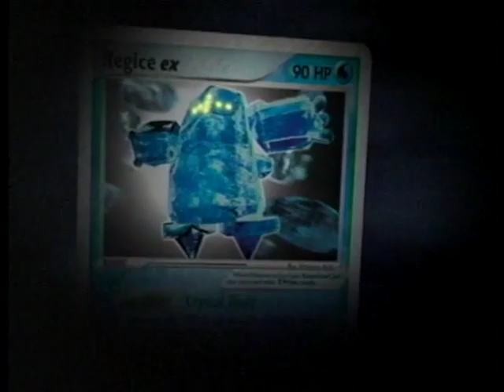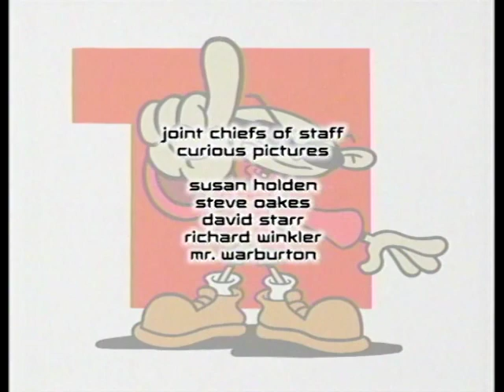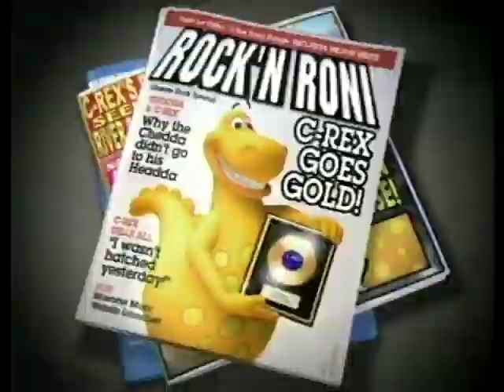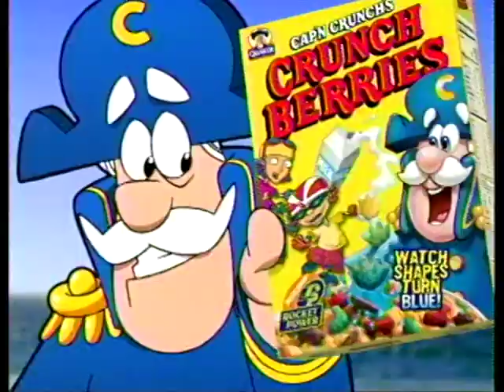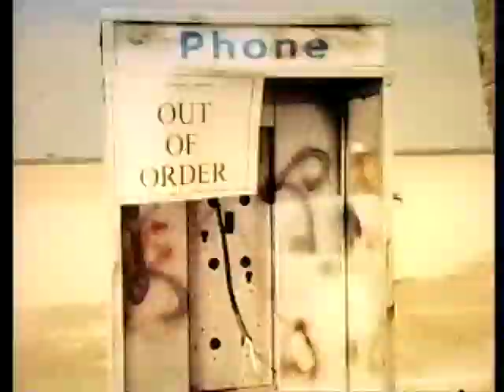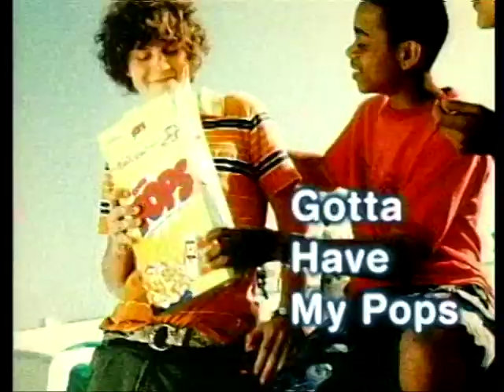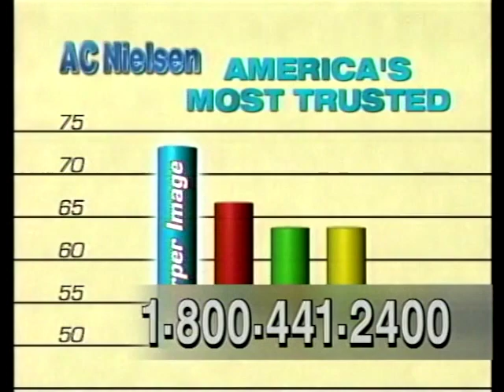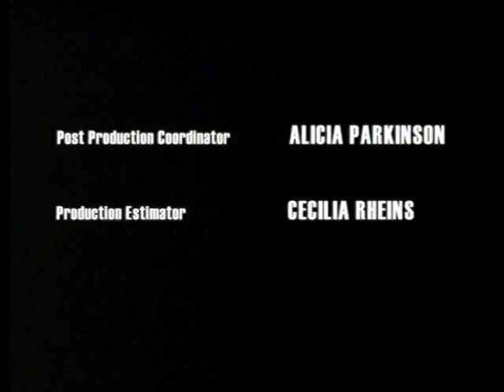Cartoon Network Fridays commercials from July 16th, 2004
Commercials aired during a good 90 minutes of a CN Fridays block from July 2004. All ads are in DVR quality and while the segments aren't too long here, they're at least new to YouTube, so that's good.

Contributed by sirpennt

Contents (first three episodes are original airings)
- Codename Kids Next Door - "Operation BUTT / Operation TRAINING"
- Grim Adventures of Billy & Mandy - "Nigel Planter and the Chamber Pot of Secrets / Circus of Fear"
- Powerpuff Girls - "That's Not My Baby / Simian Says"
- Ed, Edd 'n Eddy - "It Came From Outer Ed" (cuts off)